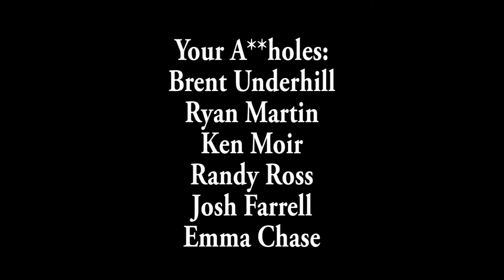EP36 - 2019: Dieting.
Ken asks "Why would a woman want a guy with a six-pack abs when she could tap a whole belly keg?"

Today everyone thinks they have the final solution to weight loss, but with so many chose from,  how can an Ahole decide? Clearly you assemble a group of Aholes and let them help in your decision.